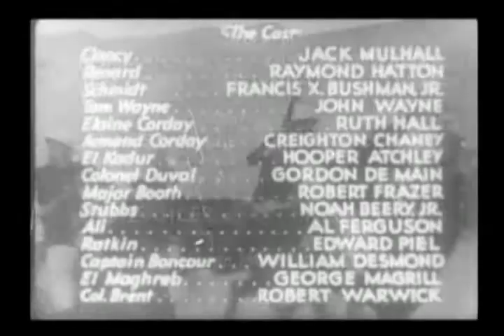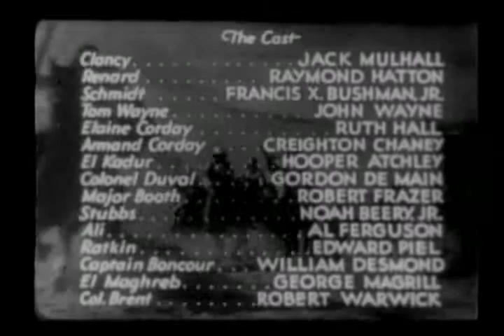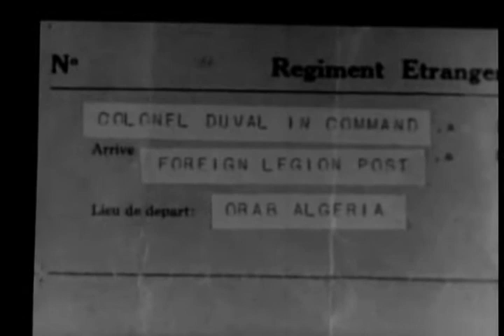The Three Muskateers 10 Trapped | OLD HOLLYWOOD CLASSIC FILM | FULL FREE TO WATCH